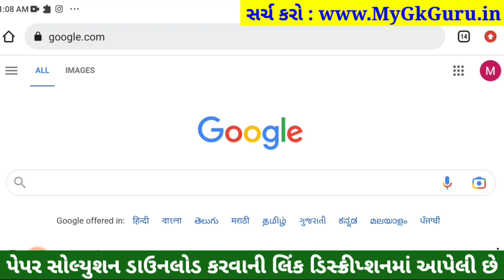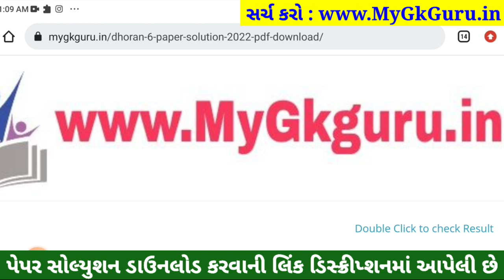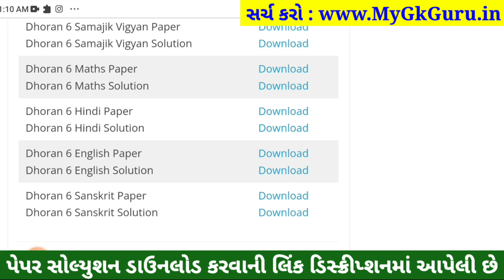Dhoran 6 English ekam kasoti paper solution 2023, Std 6 English Ekam Kasoti Solution 2023, 11/2/2023